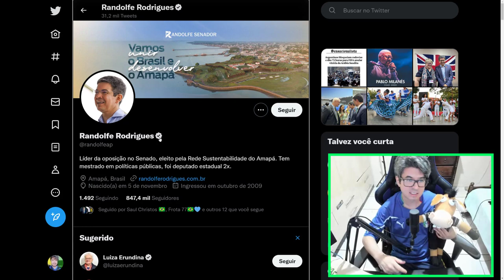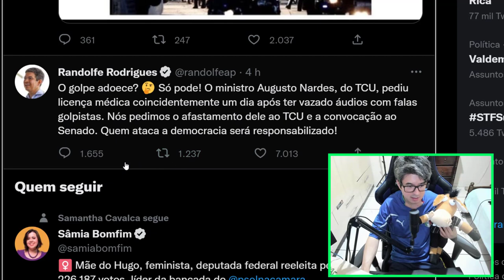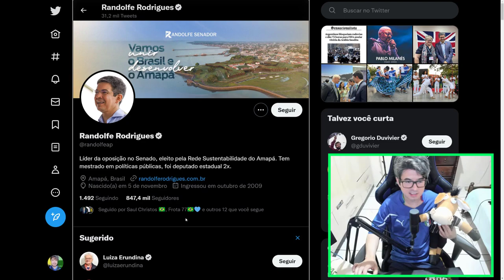RANDOLFE RODRIGUES PREOCUPADO MANDA RECADO !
Randolfe Rodrigues resolveu mandar um recado importante e disse tudo o que pensa